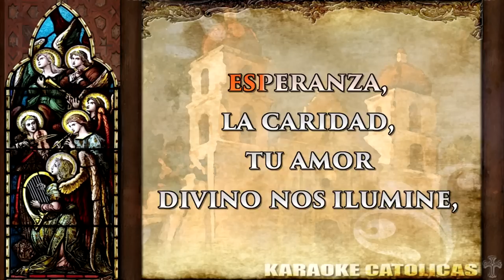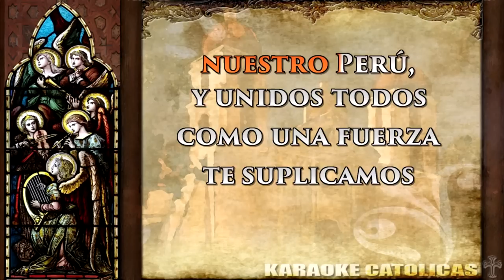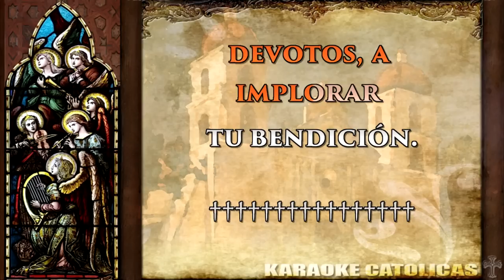Karaoke Himno al Señor de los Milagros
Autor: Desconocido